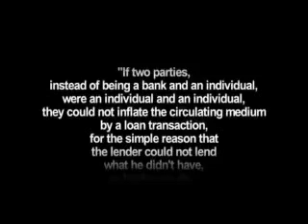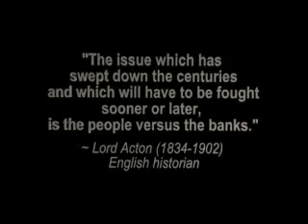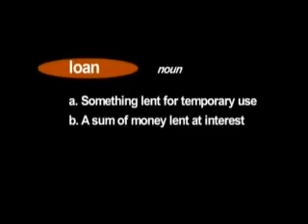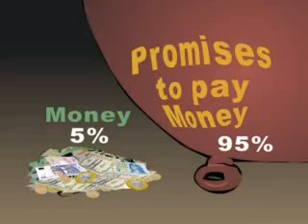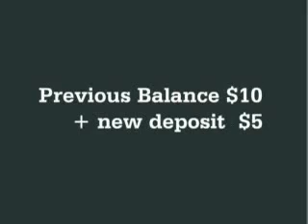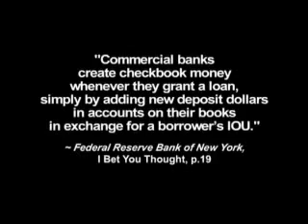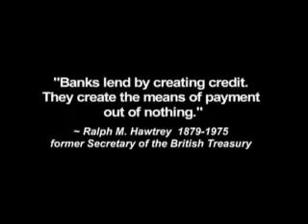How MONEY & BANKING Really works - Part 2 (1 of 8)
Part 2 of "money as debt : promises unleashed" by Paul Grignon